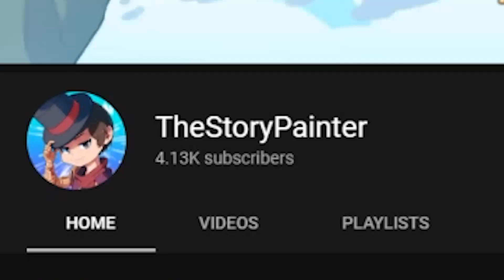Minecraft Helltaker - Cursed (Minecraft Roleplay) Episode 27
"I've got to choose."

★ Credits ★
TheStoryPainter - James
JessicaRandom - Judgement, Extras
Blgman - Doom Guy, Hanz Dusseldorf
@Mrsteeletrap  - Bopo, The Helltaker
Rocketplaz - Extras

Non Copyright Music by YouTube Music Library.
Remnant OST by HandfulJake.